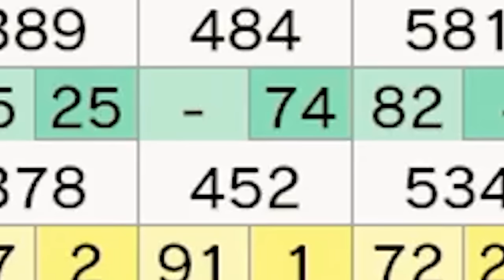Wii are Running Out Of Time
It's 2006 and you're breaking out the Nintendo Wii for Christmas bowling with Granddad, except he didn't wear the wrist strap and the remote just smashed the TV

This stream was recorded as part of the Yogscast Jingle Jam 2023. Thank you to everyone who's helped us support charity this holiday season.